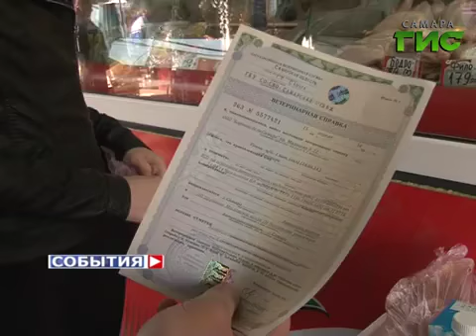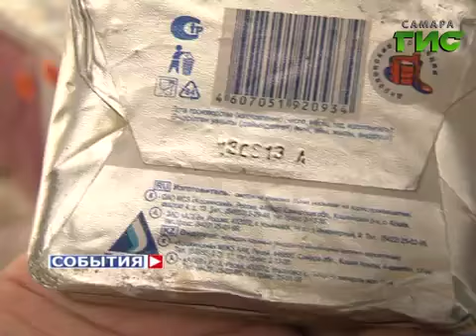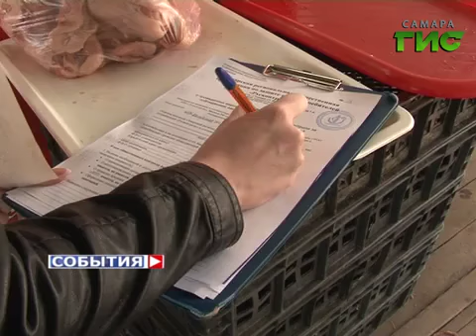На одном из самарских рынков торгуют "просрочкой"